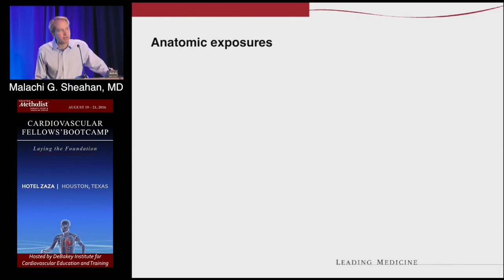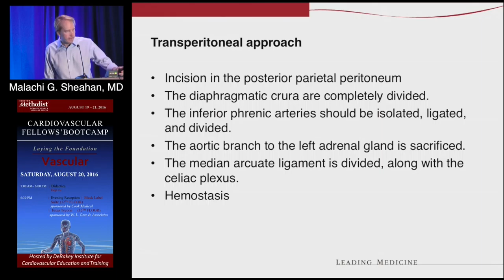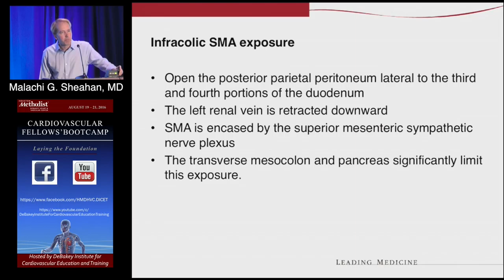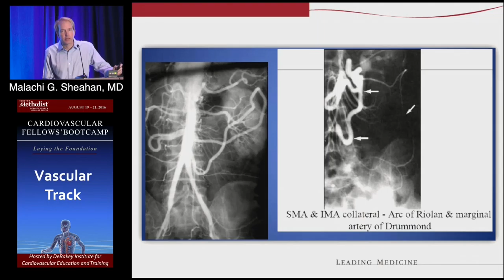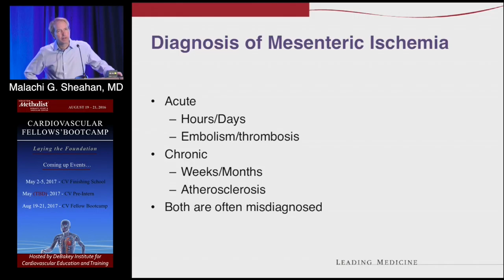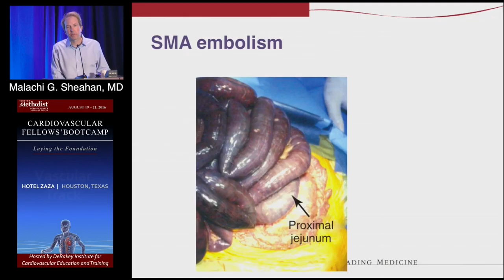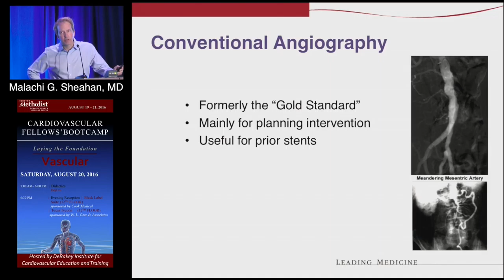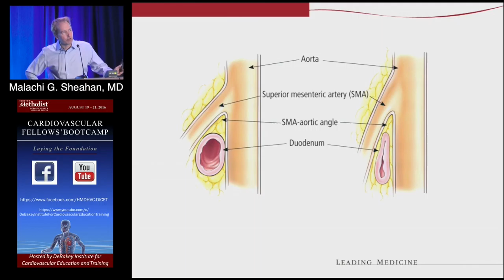Anatomy and Physiology/Diagnosis and Imaging of Visceral Artery Disease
VISCERAL ARTERY DISEASE SESSION

"Anatomy and Physiology and
Diagnosis and Imaging of Visceral Artery Disease"
Malachi G. Sheahan, MD